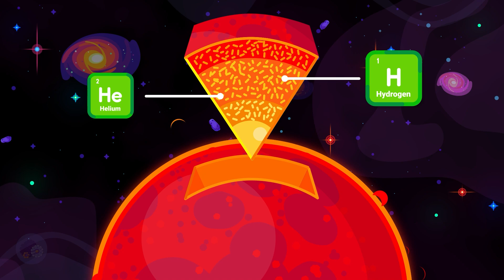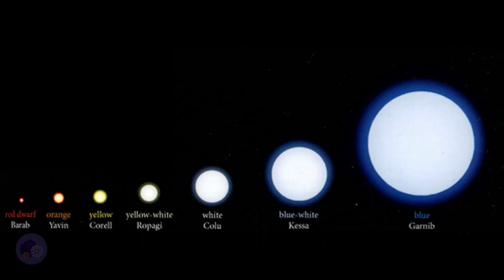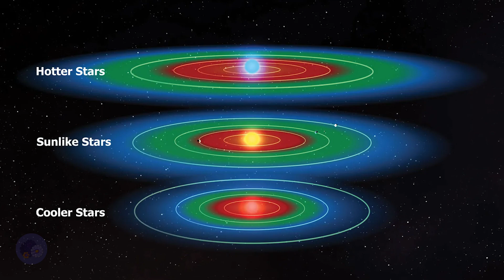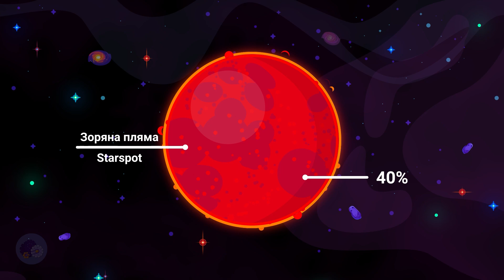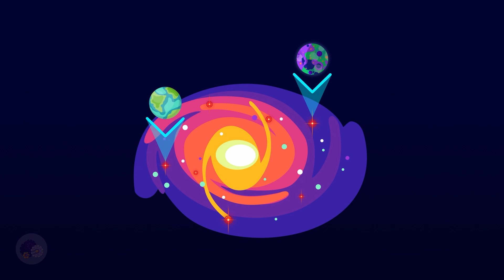Червоні карлики: Остання надія людства у вмираючому Всесвіті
Хочу вас всіх запросити на свій телеграм канал! Ще більше новин і вікторин🤓😯

Колись... остання зірка загине, і Всесвіт порине у вічну темряву. У цьому відео ми досліджуємо червоних карликів – крихітні зірки, які можуть стати останнім прихистком для позаземного життя і, можливо, для людства. Червоні карлики становлять 70% всіх зірок у Всесвіті, вони надзвичайно довго живуть, але через свою тьмяність їх важко побачити. Що робить ці зірки такими унікальними і чому вони можуть бути нашою останньою надією?

Ми розглядаємо їхні властивості, як вони впливають на планети, що обертаються навколо них, і які шанси на існування життя на цих планетах. Дізнайтесь, як телескоп Kepler допоміг виявити сотні потенційно населених планет, та які виклики та можливості стоять перед людством у пошуку нового дому.

Долучайтесь до нас у подорожі через час і простір, щоб зрозуміти, як червоні карлики можуть забезпечити виживання людства на трильйони років у майбутньому, поки остання зірка не згасне назавжди.

💬 Залишайте коментарі та діліться своїми думками!

- Мій твіттер / igorlukas26

0:14 - Вступ
1:00 - Кількість червоних карликів у Всесвіті
1:35 - Характеристики червоних карликів
2:01 - Тривалість життя червоних карликів
2:52 - Червоні карлики та можливе позаземне життя
3:19 - Планети біля червоних карликів
3:40 - Вплив червоного карлика на планети
5:12 - Вплив зіркових спалахів на життя
5:37 - Тривалість існування життя навколо червоних карликів
5:50 - Можливості для людства
6:18 - Кількість потенційно населених планет
7:01 - Висновок
7:24 - Остані фази життя червоного карлика
8:53 - Завершення